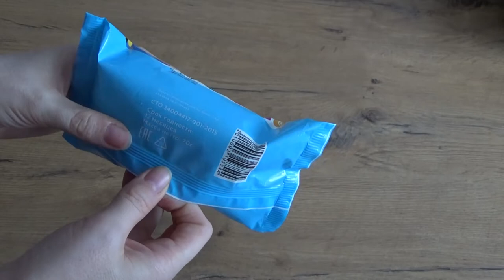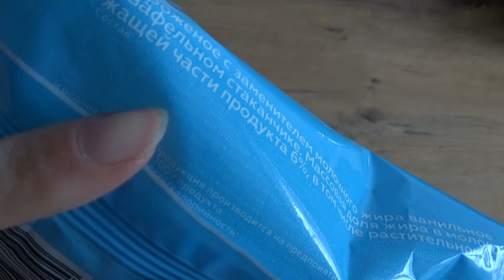Art Manij ОБЗОР Мороженое 🍦Моя Цена